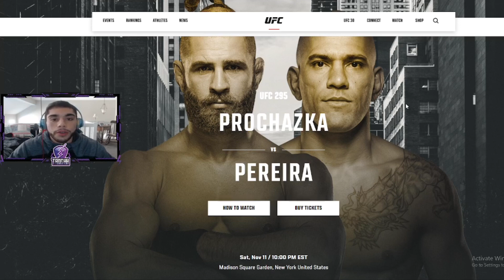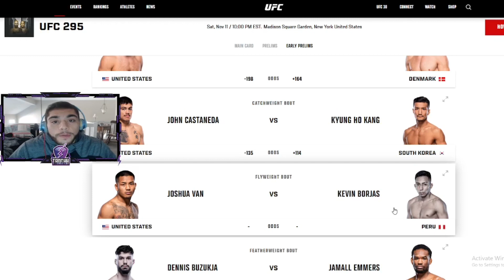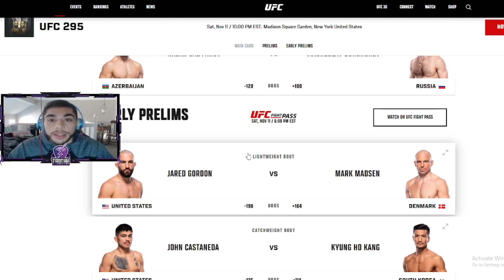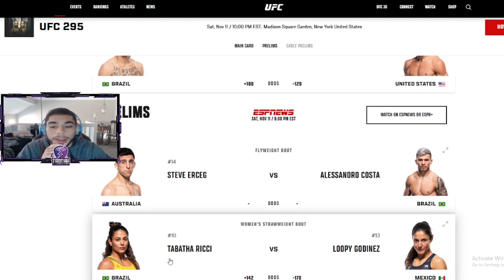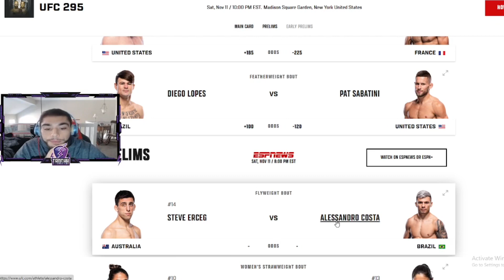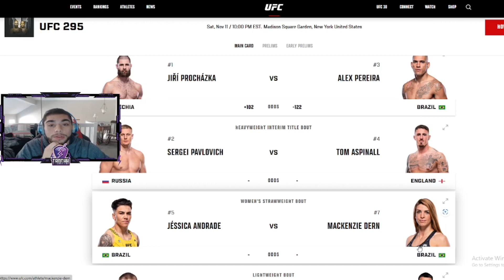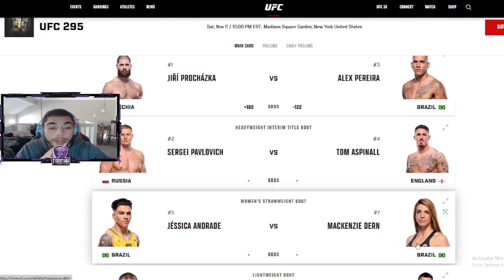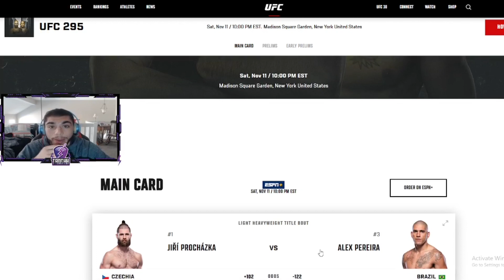Casual Roundhouse Fight Talk- UFC 295 Preview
Third upload of the week is here! Had a goal to push out content and we accomplished it! I understand sometimes I drag on in my analysis but like I said in the previous video… it’s a process!

1:14- Dennis Buzukja Vs Jamal Emmers
1:59- Kevin Borjas vs Joshua Van
3:17- John Castaneda Vs Kyung Ho Kang
4:09- Jared Gordon Vs Mark Madsen
4:59- Nazim Sadykhov Vs Viacheslav Bordchev
5:53- Mateus Rebecki vs Roosevelt Roberts
7:08- Tabatha Ricci Vs Loopy Godinez
8:16- Steve Erceg Vs Alessandro Costa
9:35- Diego Lopes vs Pat Sabatini
10:22- Matt Frevola vs Benoit St Denis
11:37- Jessica Andrade vs Mackenzie Dern
12:39- Sergei Pavlovich Vs Tom Aspinall
14:38- Jiri Prochazka vs Alex Pereira

(Cancelled fights from UFC 295)
•Jon Jones vs Stipie Miocic
•Steve Erceg vs Matt Schnell
•Mateusz Rebecki vs Nurullo Aliev